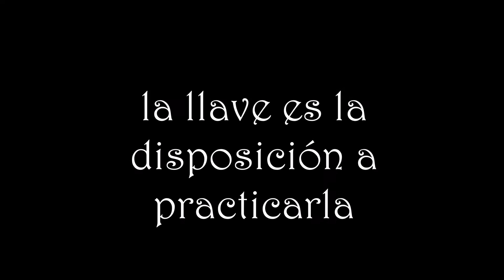dia del libro2017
Celebración Día del Libro Escuela Padre Alberto Hurtado Curico